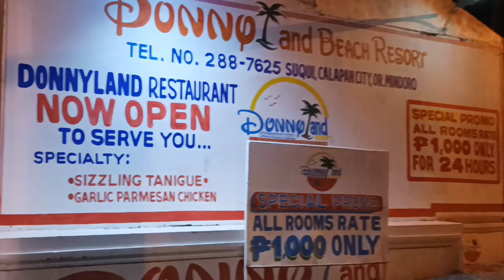Calapan City, Oriental Mindoro | Donny Land Beach Resort | by Sea Travel via Roro